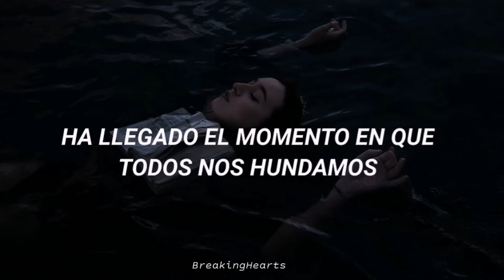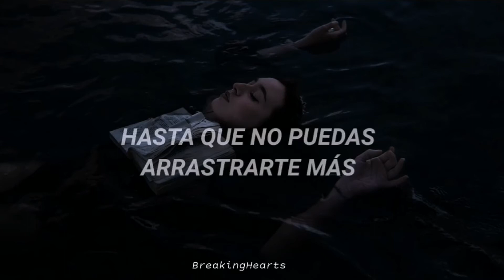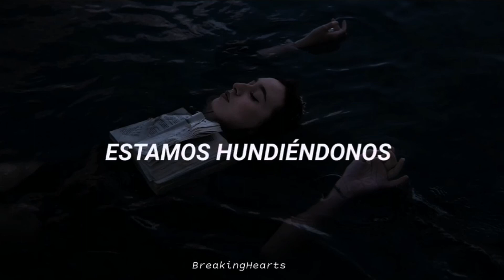Way Down We Go - Michele Morrone (Sub. Español)